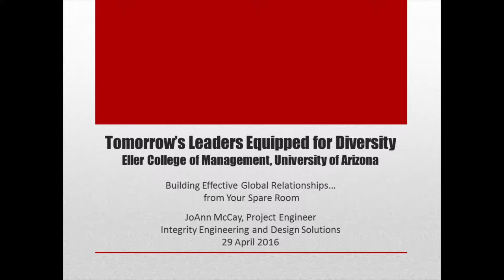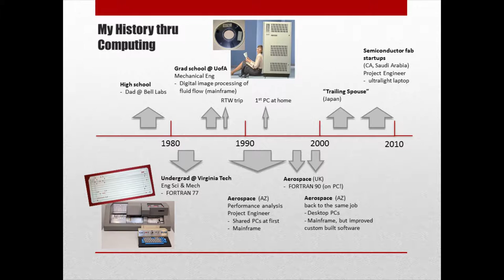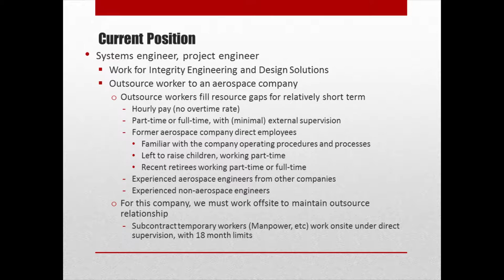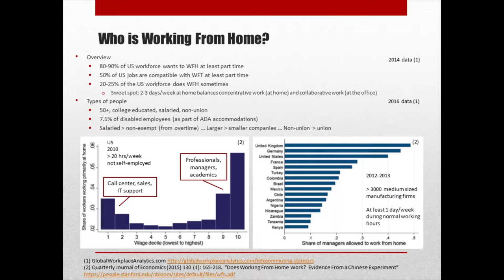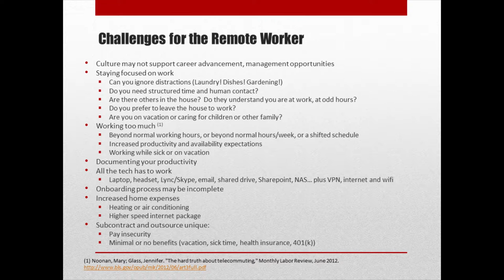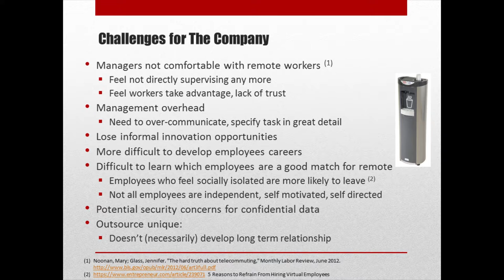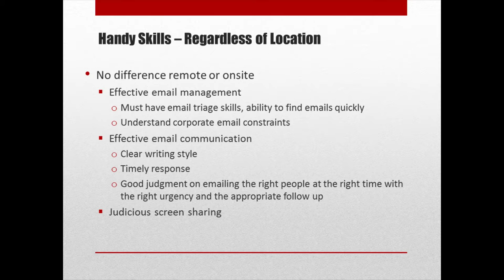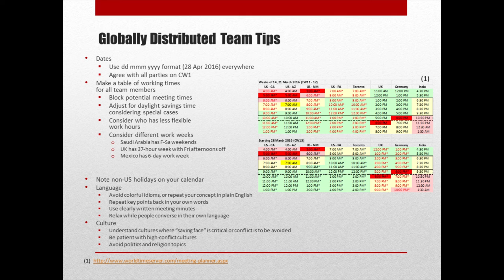2016 Tomorrow's Leaders Equipped for Diversity presentation with JoAnn McCay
This presentation titled “Building Effective Global Relationships from Your Spare Room” was presented by JoAnn McCay

Presentation abstract:  Working remote adds a geographic dimension to the diversity spectrum.  Let’s explore the benefits and challenges for the worker as well as the company.  Does a different culture develop when working remote?  JoAnn shares some hard and soft skills that have helped her work effectively in teams across three continents, and with a boss across town.

Presenter bio:  JoAnn McCay is a project engineer with 25 years of experience in military and commercial aerospace development and certification, as well as semiconductor fab facility startups in the US and Saudi Arabia. Currently working from home as an outsource Systems Engineer on a major commercial aircraft program, JoAnn motivates a cross-functional engineering team spread across three continents, connecting internal and external stakeholders at a major supplier and the aircraft manufacturer.

JoAnn holds a B.S. in Engineering Science and Mechanics from Virginia Tech and M.S. in Mechanical Engineering from the University of Arizona. She is a life member of the Society of Women Engineers, and has served as the Outreach Chair and President of the Phoenix Section Society of Women Engineers, on the Arizona Council of Engineering and Scientific Associations, and as President of the Cross Cultural Exchange Association in Nagoya, Japan.